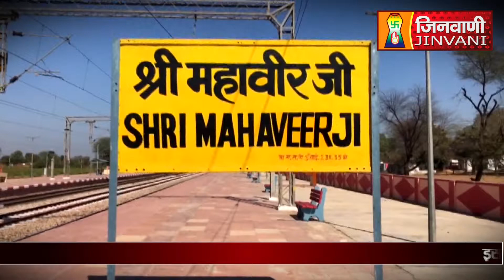Abhishek Shantidhara 09 Aug 2023 Mahaveer Ji Karauli, (Raj.) A09476